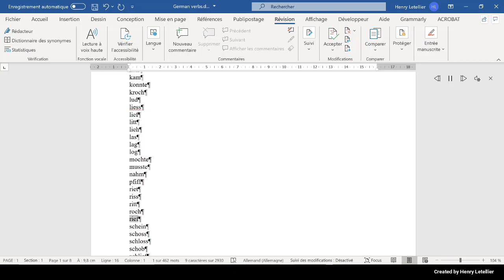schein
This is the Microsoft Hedda voice that is reading the word schein